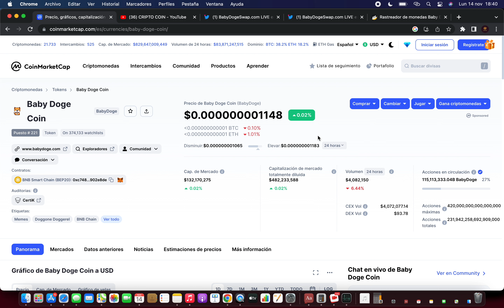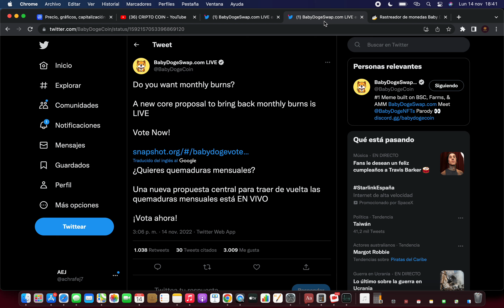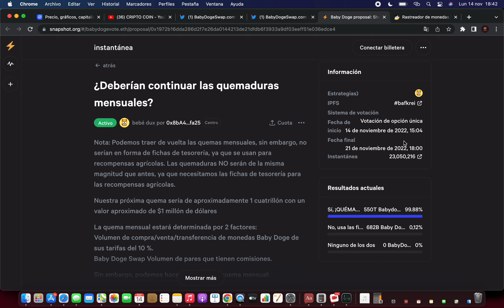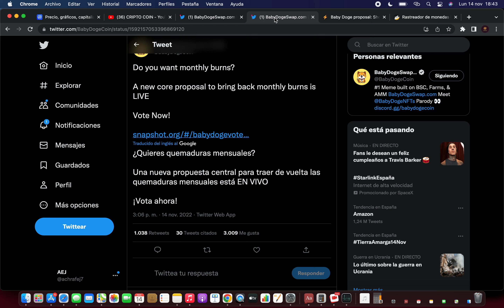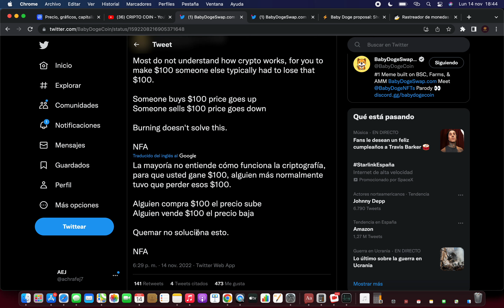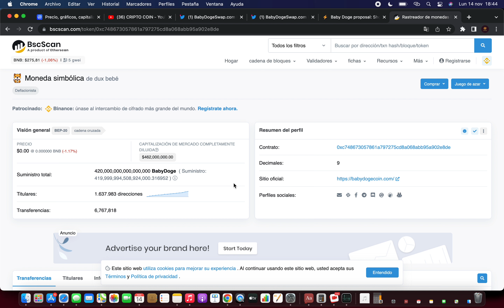NUEVA PROPUESTA QUEMAS BABYDOGE🔥Baby Dogecoin NOTICIAS HOY🚀 BABY DOGECOIN ESPAÑOL